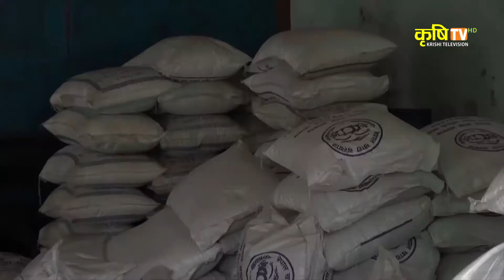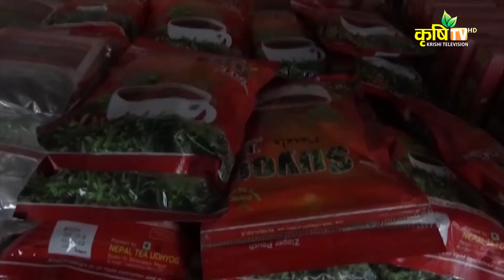विराटनगरमा आठ अर्बभन्दा बढीको खाद्यान आयात || Krishi News